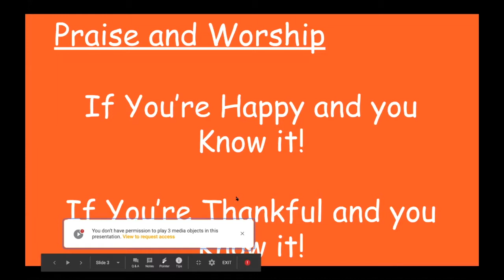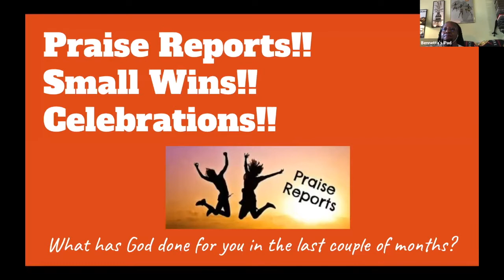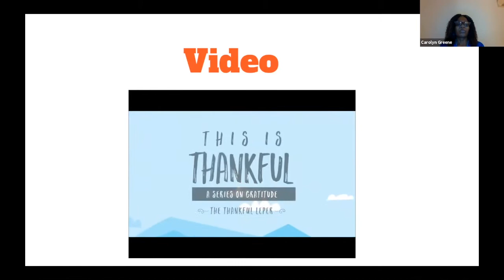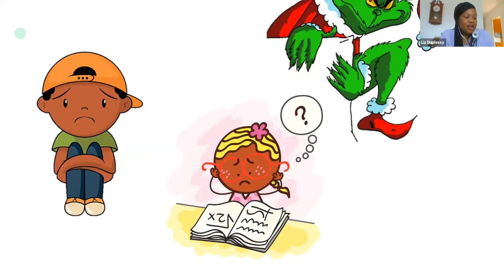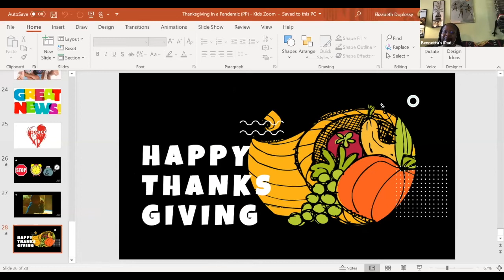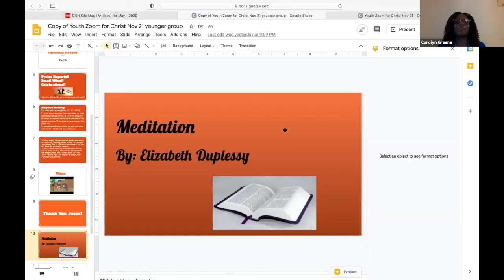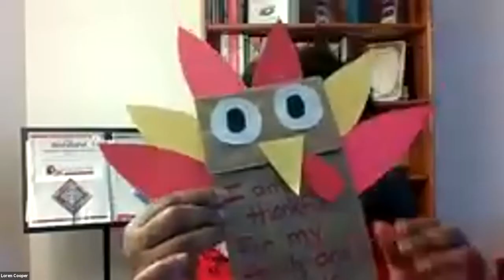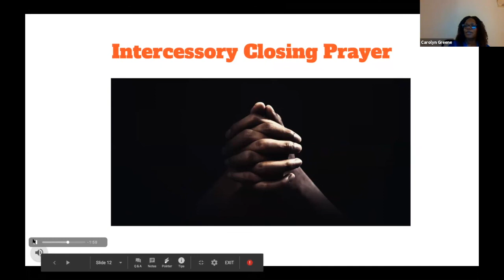Kids Youth Zoom 11/21/2020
Thankfulness in a Pandemic

Luke 17:11-19